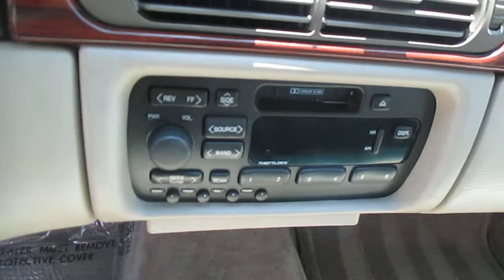1998 Cadillac Deville * 51K * Original Owner * Like New * 1 of a kind *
For pricing, complete details as well as carfax report please visit our